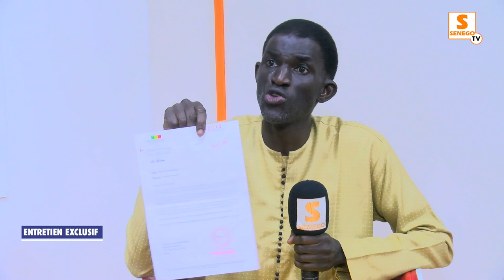Son salaire coupé, assistance aux malades mentaux - Les vérités d'Ansoumana à Diouf Sarr (Senego-TV)